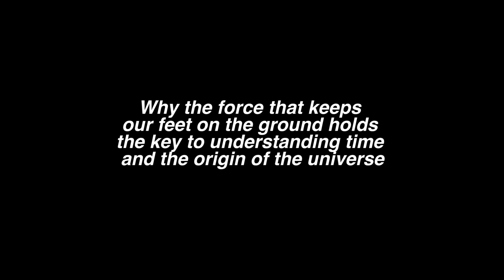The Ascent of Gravity | Marcus Chown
Marcus Chown, the 'finest cosmology writer of our day' is on a quest to understand the force that explains everything.

Award-winning writer Marcus Chown takes us on an unforgettable journey from the recognition of the 'force' of gravity in 1666 to the discovery of gravitational waves in 2015. And, as we stand on the brink of a seismic revolution in our worldview, he brings us up to speed on the greatest challenge ever to confront physics.